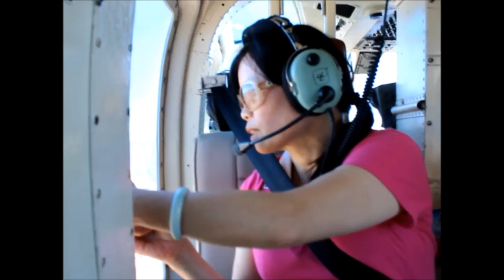2016 Arizona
I went to Bryce Canyon, Antelope Canyon, Horseshoe Bend and Grand Canyon this summer along with my family